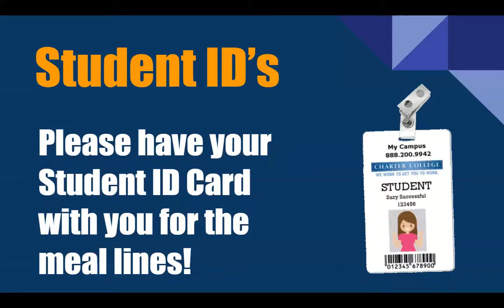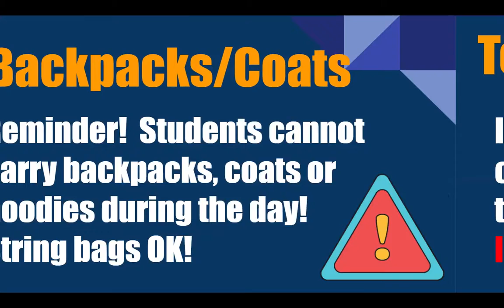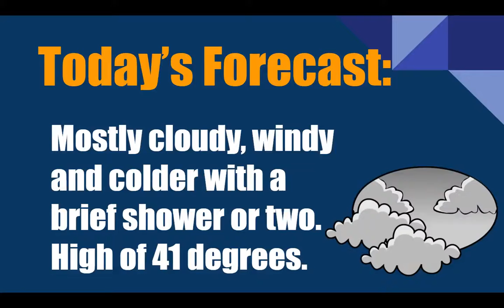WJHS LIVE! Daily Announcements for 4/27/22